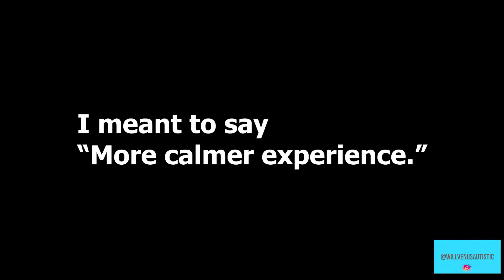Autism Masking... what is it? Autistic Spectrum | Help For Autistic Adults ASD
This video explains what autistic or autism masking is. in short, it means hiding your Autistic traits. This video delves a little deeper as to why some people on the autistic spectrum masks their ASD.

My name is Will Venus, I am a non-binary (pronouns: He/They/Theirs) autistic artist from the UK. I was diagnosed as autistic in the summer/autumn of 2021. My aim/goals is to educate people on what being an autistic adult is actually like. When I was doing my own research into autism, I could not find a lot of resources online to meet the knowledge I was looking for. So, I decided to create my own YouTube channel to talk about all things autism-related, to share my research.

I would really like to create my own community to be inclusive of all neurodiversities.

Please tap the like button if you find this video useful or interesting.

Autism in adults
Hiding Autism
Why do people mask autism
Autistic adults
Autism spectrum
ASD
Neurodiversity